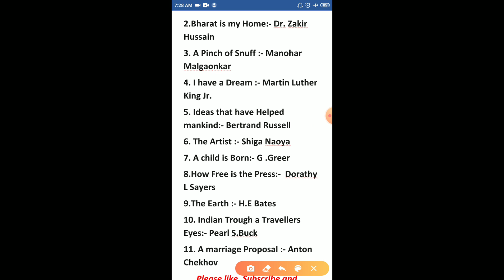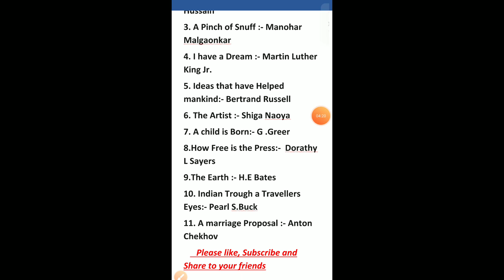English 100 marks के writer के नाम याद करने का घरेलू tricks